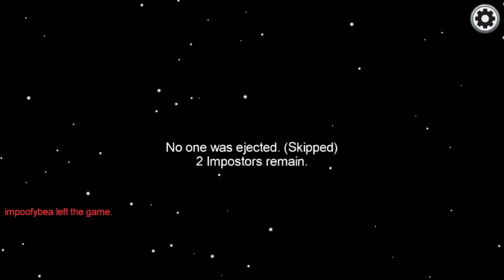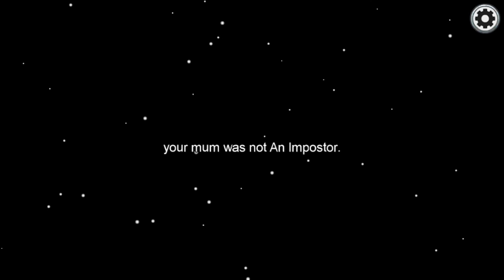My first among us video